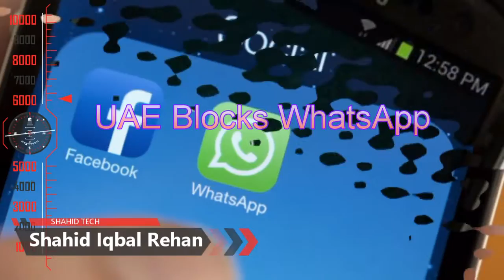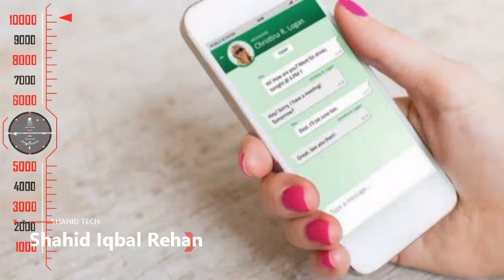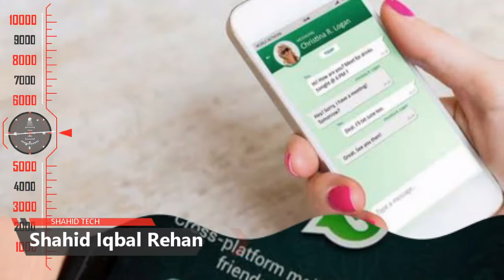UAE Blocks WhatsApp Voice and Video Calling Feature Again || Shahid Tech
Admin
Shahid Rehan
Phones

Music
Minecraft
Movies
Drake
Beyonce
Frozen
Happy
Afrikaans: mobiele rekenaar en tegnologie
Arabic: الكمبيوتر المحمول والتكنولوجيا
Azerbaijani: mobil kompüter və texnologiya
Belarusian: мабільны кампутар і тэхналогіі
Bulgarian: мобилен компютър и технология
Bengali: মোবাইল কম্পিউটার ও প্রযুক্তি
Bosnian: mobilnih računala i tehnologije
Catalan: ordinador mòbil i la tecnologia
Cebuano: mobile computer ug teknolohiya
Czech: mobilní počítač a technologie
Welsh: cyfrifiadur symudol a thechnoleg
Danish: mobil computer og teknologi
German: Mobile Computer und Technik
Greek: φορητό υπολογιστή και την τεχνολογία
English: mobile computer and technology
Esperanto: mobile computer